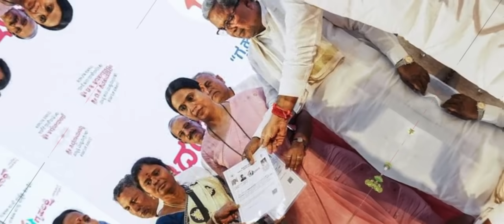ಗೃಹಲಕ್ಷ್ಮಿ ₹2000 ಹಣ ಬರಲು ಮೆಸೇಜ್ ಬಂದಿರಬೇಕು ಇಲ್ಲಾ ಅಂದ್ರೆ ಸಿಗಲ್ಲ ಯಾರಿಗೆಲ್ಲ ಬಂದಿದೆ ನೀವೆ ನೋಡಿ ನಿಮಗೆ 👍👍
ಗೃಹಲಕ್ಷ್ಮೀ ಉಚಿತ 2000 ಹಣ ಯಾವ ಯಾವ ಜಿಲ್ಲೆಗಳಿಗೆ ಆಗಸ್ಟ್ 30 ರಂದು ಬರುತ್ತದೆ ನೋಡಿ👆

ಗೃಹಲಕ್ಷ್ಮಿ ಉಚಿತ 2000 ಹಣ💸 ಆಗಸ್ಟ್ 30 ಗೆ ಫಿಕ್ಸ್ ಈ ಜಿಲ್ಲೆಗಳಿಗೆ | Gruhalakshmi Yojana Amount On August 30